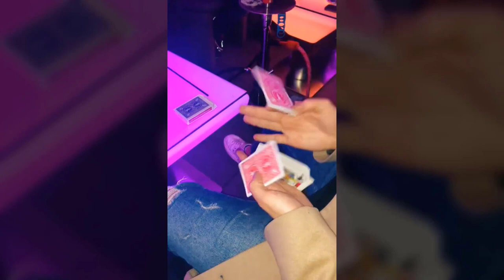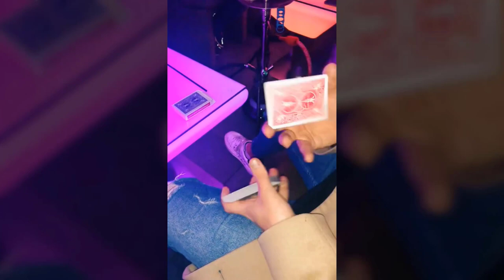Best Moments Only 0.00001% Can Do This